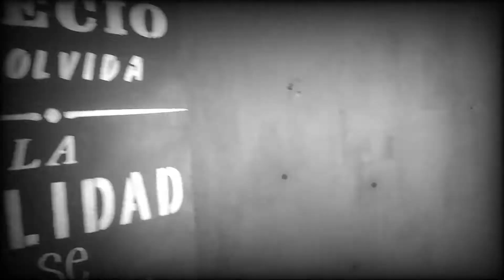Antares Barber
Uno de nuestros auspicientes